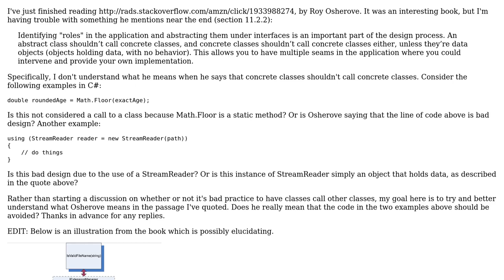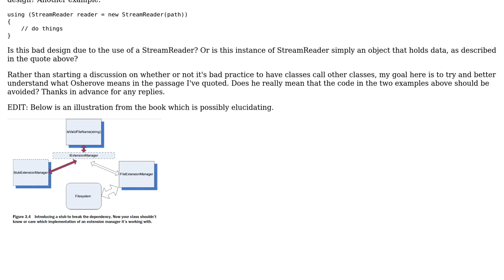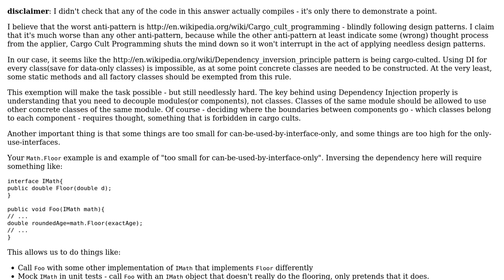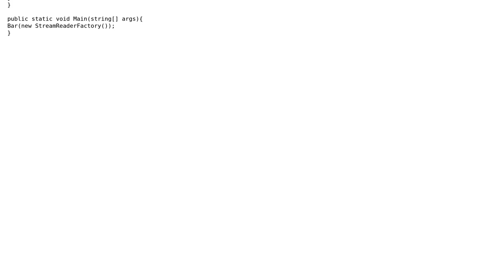Software Engineering: Classes shouldn't call other classes? (2 Solutions!!)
Software Engineering: Classes shouldn't call other classes?

With thanks & praise to God, and with thanks to the many people who have made this project possible! | Content (except music & images) licensed under CC BY-SA | Music | Images & others | With thanks to user Idan Arye user Brian Snow user BobDalgleish and the Stack Exchange Network Trademarks are property of their respective owners. You are responsible for your own actions.